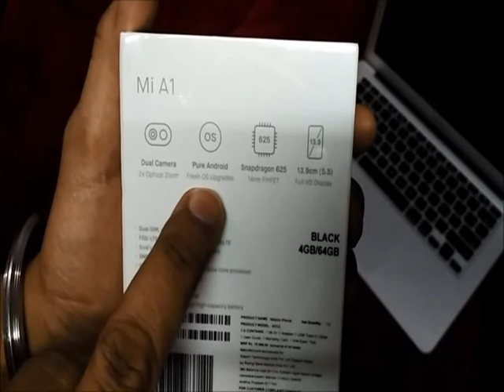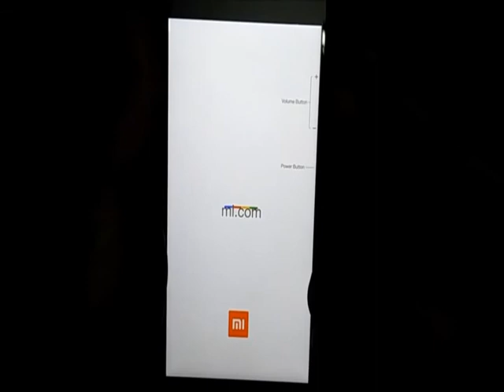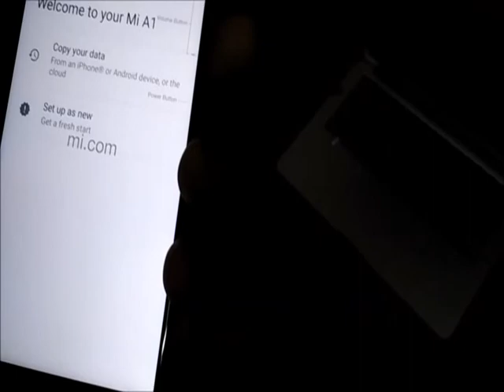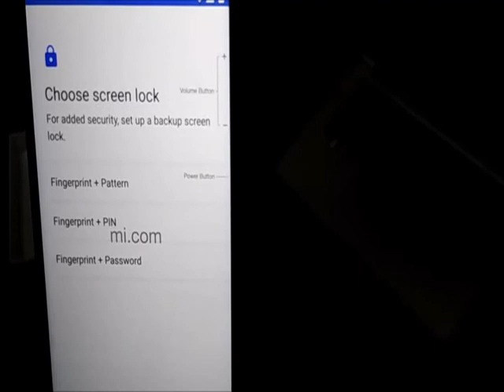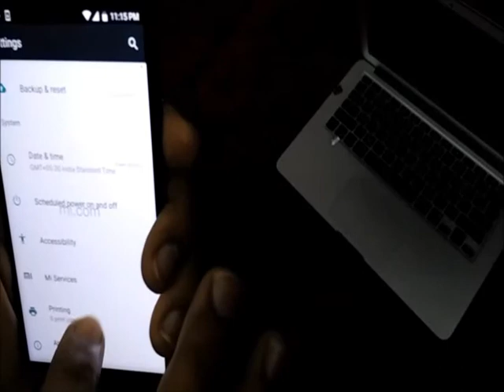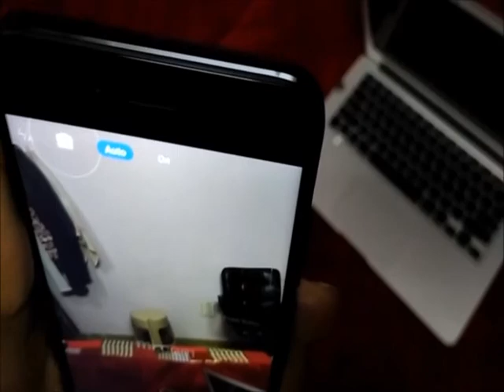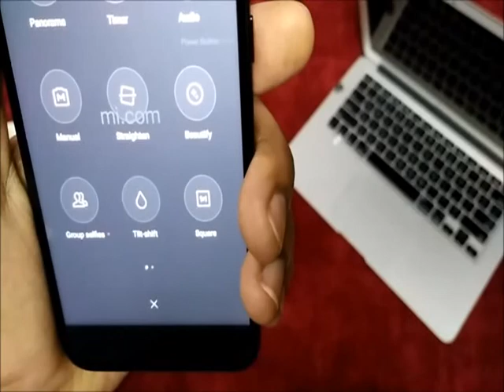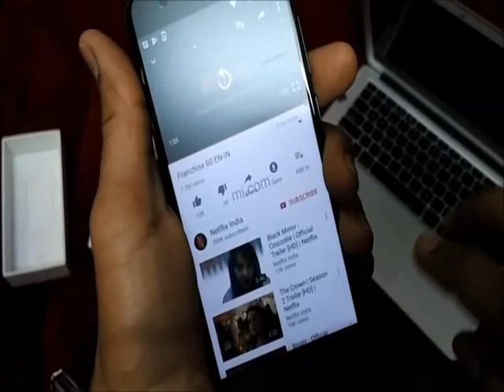MI A1 Unboxing and Installation (हिंदी में) - Step by Step Process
MI A1 Unboxing and Installation – MI A1 lovers or people willing to purchase Xiaomi MI A1 can watch the exclusive video of MI A1 Unboxing and Step by Step Installation Process.